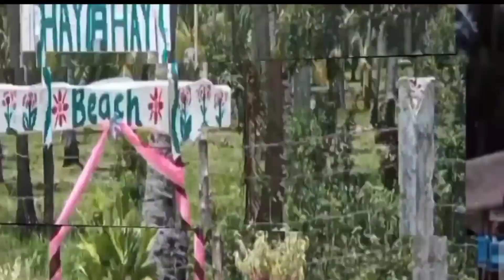Bisaya Disco nonstop remix (none copyright) October 24,2021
2nd collection of nonstop disco Remix,(none copyright) free to use for background music.